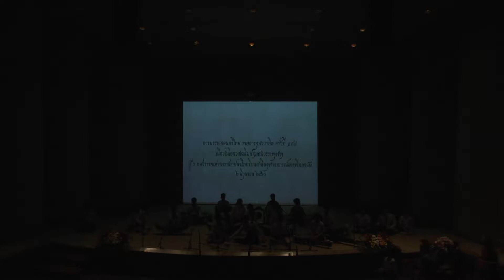วงดนตรีไทยโรงเรียนสาธิตจุฬาฯ - การขับเสภา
การขับเสภา ๑๐๐ ปี จุฬาฯ สู่วาระ ๖๐ ปี แห่งการสถาปนาโรงเรียนสาธิตจุฬาลงกรณ์มหาวิทยาลัย

รายการจุฬาวาทิต ครั้งที่ ๑๙๘ การบรรเลงดนตรีไทย เนื่องในโอกาสเฉลิมปฐมศตวรรษจุฬาฯ สู่ ๖ ทศวรรษ แห่งการสถาปนาโรงเรียนสาธิตจุฬาลงกรณ์มหาวิทยาลัย

ขับร้องและบรรเลงโดยนักเรียน และคณาจารย์ โรงเรียนสาธิตจุฬาลงกรณ์มหาวิทยาลัย ฝ่ายประถม และ ฝ่ายมัธยม ร่วมด้วยนิสิตสาขาวิชาดนตรีศึกษา คณะครุศาสตร์ จุฬาฯ และคณาจารย์อาวุโส นำโดย ครูสุรางค์ ดุริยพันธุ์

ณ หอแสดงดนตรี อาคารศิลปวัฒนธรรม จุฬาฯ